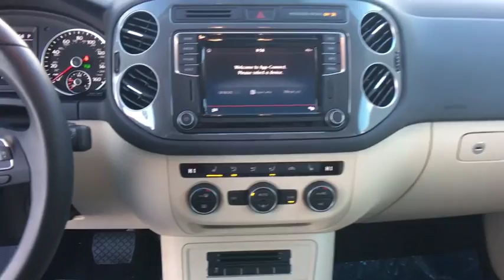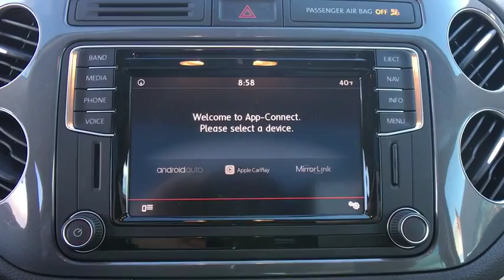2016 Volkswagen Tiguan Baltimore, Catonsville, Laurel, Silver Spring, Glen Burnie MD V60261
2016 Volkswagen Tiguan SEL - Stock#: V60261 - VIN#: WVGAV7AX2GW577061